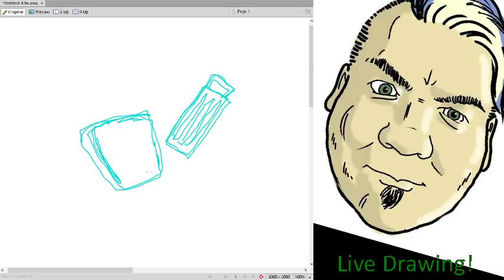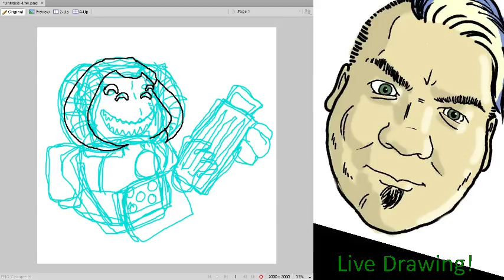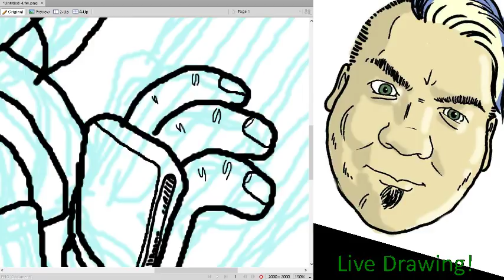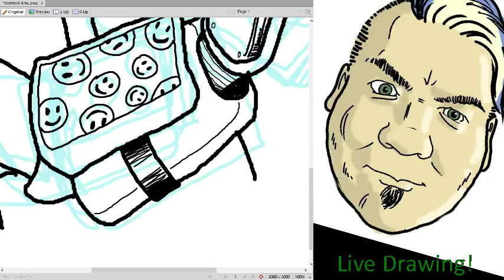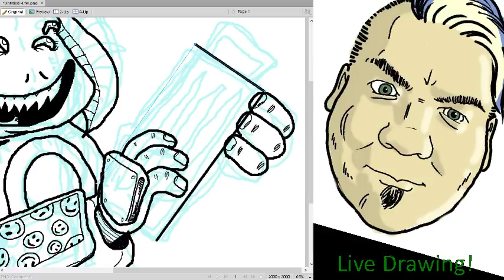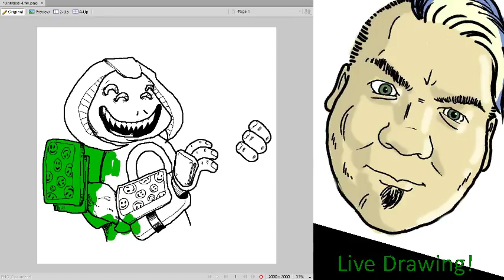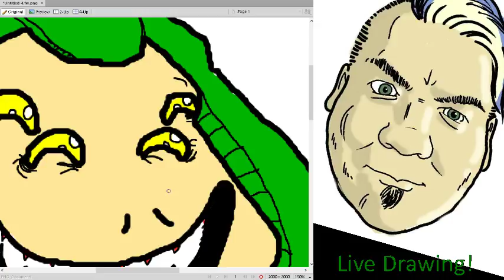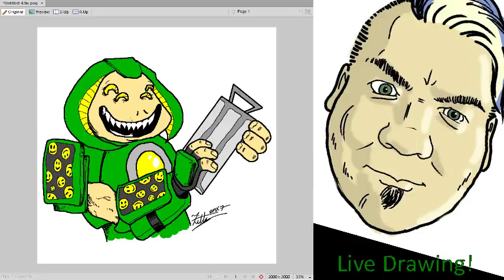Doodling Doomguys!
Got myself a WACOM, figured it was time to draw some stuff with it. This is mostly a test.